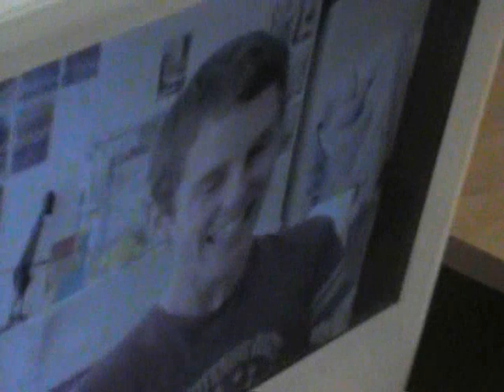Thnkx 4 The Support.wmv